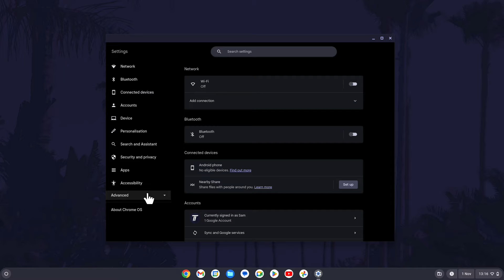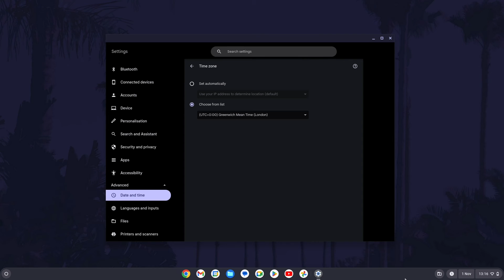How to Change Time Zone on Chromebook (ChromeOS)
Want to know how to change time zone on Chromebook in ChromeOS? This video will show you how to change the time zone on Chromebook. You might want to know how to set time zone on Chromebook to change it the automatic option. Hopefully today's video helps show you how to choose time zone on Chromebook!